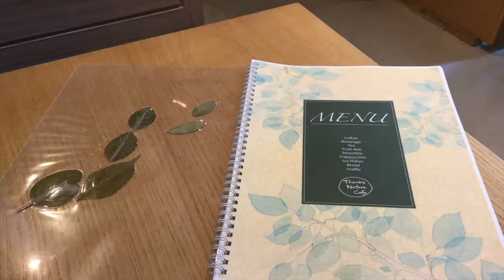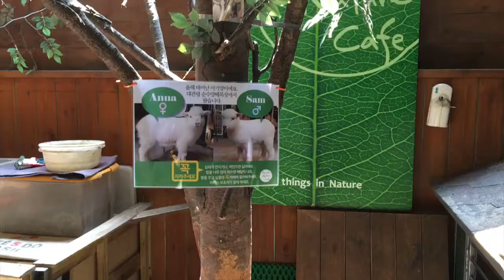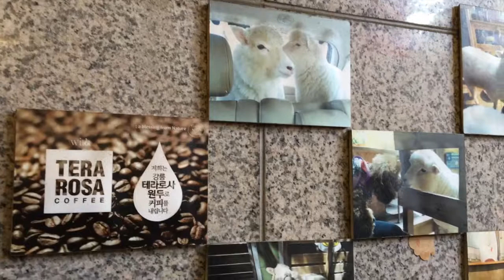VLOG IN KOREA | we went to a sheep cafe in seoul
We made sure to check out a bunch of the cute little cafes that Korea is known for while we were there. JUST TAKE A LOOK AT THESE LITTLE CUTIES!!! THEY'RE SO ADORABLE

names: barbara, brenda
ages: 20 (lol we are twinssss)
location: ohio